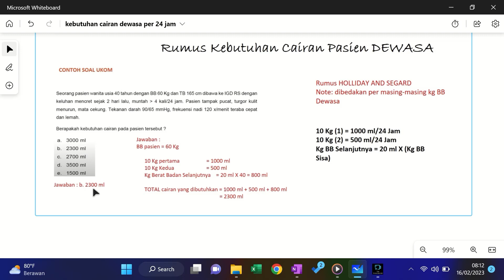RUMUS MENGHITUNG KEBUTUHAN CAIRAN PASIEN DEWASA & CONTOH SOAL UKOM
see you  ;)
Details

Selalu dukung terus ya trimakasih semuanya

Saya Ns. siti nurazizah minarofah dasilva, S.Kep

Agar Tulisan Di Video Terbaca dengan Baik
Atur Kualitas Video Ke Dalam Format HD

kalian bisa juga tengok channel ku lainnya semoga membantu kesehatan kalian semua